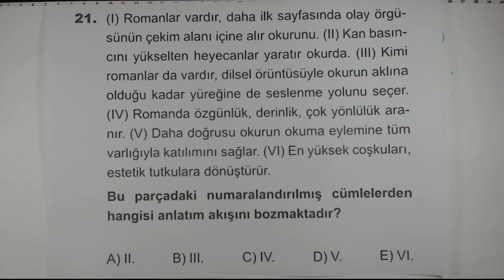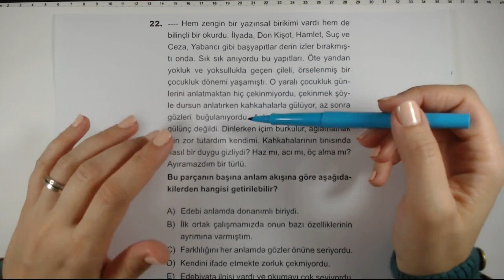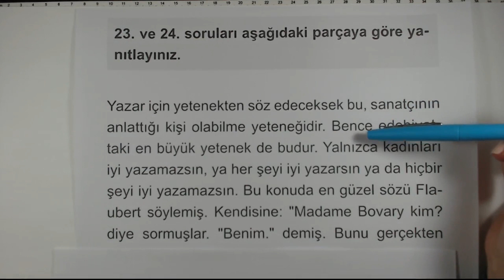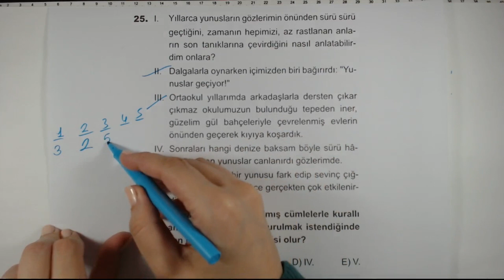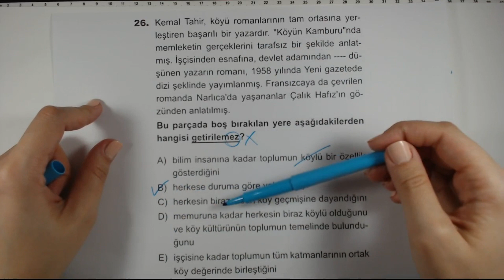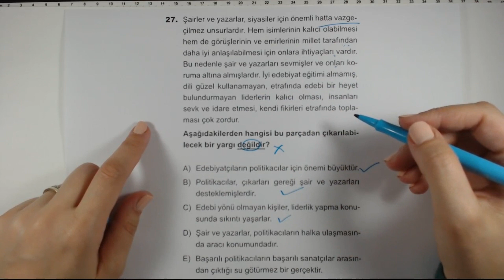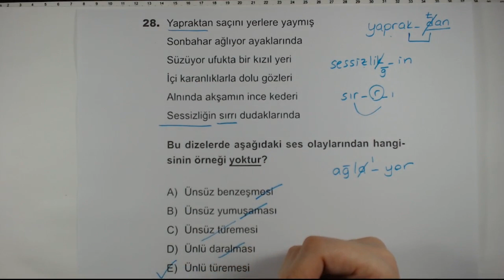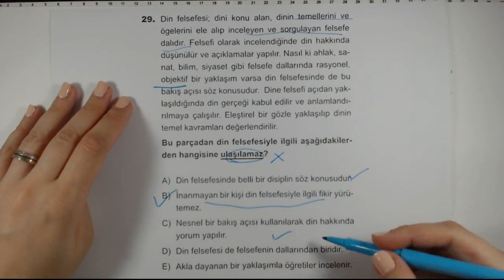Çöz Kazan TYT Denemeleri - 3 / Türkçe - 21 - 30